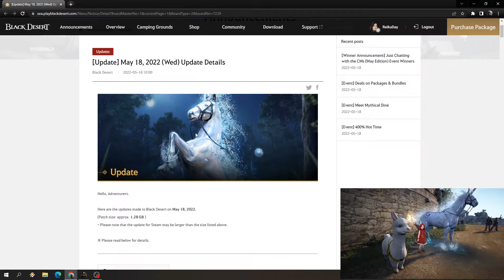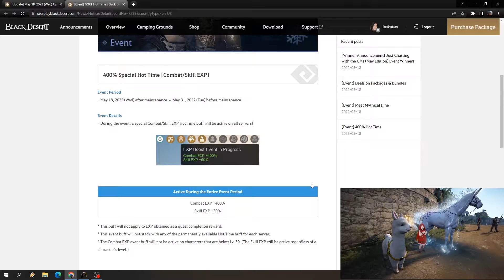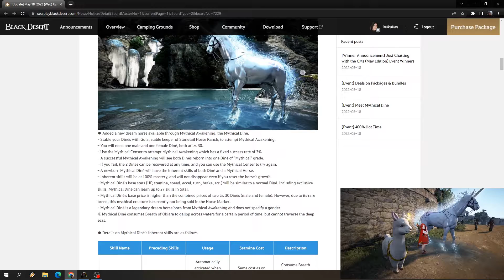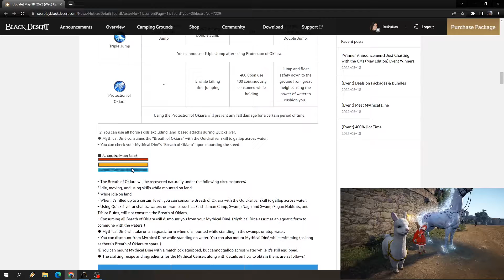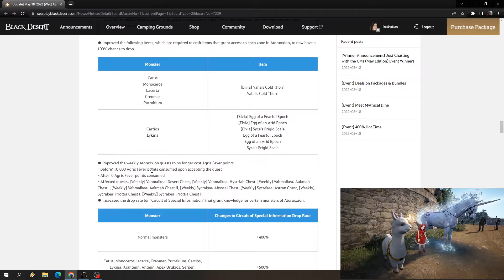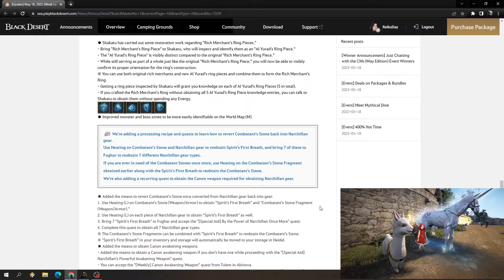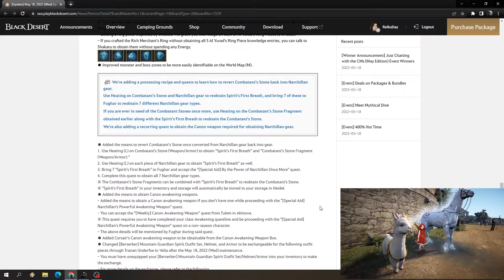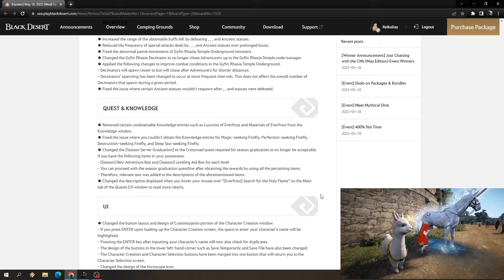🐴 Mythical Dine 🐴, Combatant Stone dan Info UPDATE | Black Desert Online | INDONESIA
Nah kejutan terjadi ternyata Mythical Dine atau T10 dari Dini langsung diupdate pada minggu ini. Menarik sekali memang, untuk beberapa event yang menyertai hanya login reward dan khusus untuk pemain baru dan pemain yang kembali mendapatkan hadiah.

Selain itu ada juga perbaikan masalah quest weekly attoraxxion, dan perbaikan dari beberapa quest lainya termasuk masalah combatant stone yang bisa dikita tukar kembali menjadi breath dan mendapatkan set narchilan( Butuh 7 breath)

~TIMESTAMP~

Mulai 0:00
Spesial Login Reward 00:44
Jetina Login Challange 1:20
New dan Returning 2:20
400% hot time 03:10
Bertemu Mythical Dine 3:25
Mythical Dine 4:04
Skillnya 6:06
Bahan T10 Dine 8:25
Attoraxxion Improve 9:35
Class Improve 10:48
Item 11:52
Ring? 12:13
Revert Combatant Stone 13:25
Berserker Outfit 16:43
Weight dan Inventory Coupon 17:00
Monster 17:23
ETC 17:35
Pearl Shop 18:57
KESIMPULAN 20:42
SELESAI 21:50

~Spesifikasi PC :

Ryzen 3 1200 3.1 Ghz 4 Core 4 Thread
MSI A320M PRO-M2 V2
TForce Dark 2x8gb 2666Mhz DDR4
NVME XPG SX6000 Lite 512gb
Galax GTX 1050
PSU Gamemax GP-550 watt
Hardisk WD Blue 1 Tera
Cooling Bawaan Prosesor

~Gear :

Webcam Xiaovv HD Web USB
Headset Dbe GM 200
Mic BM-800
Monitor LG 20MP38HQ (Rusak)
Monitor Samsung 24" S24R350 FHD